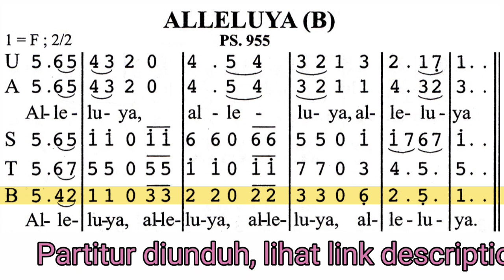Alleluya (PS 955b - BPI) BASS